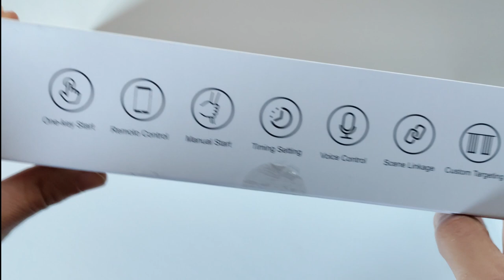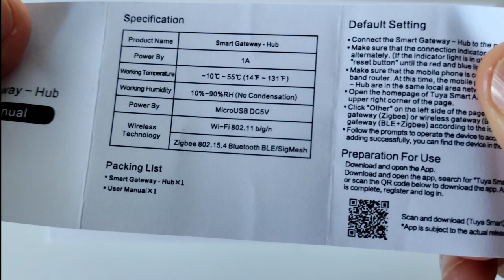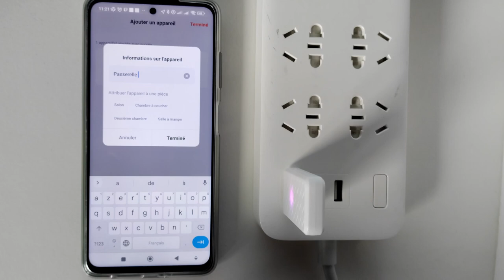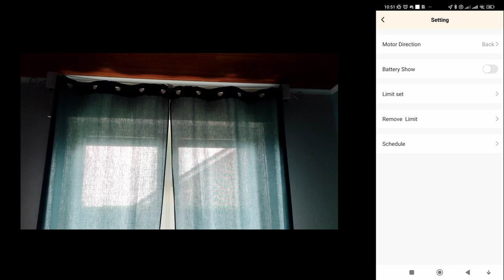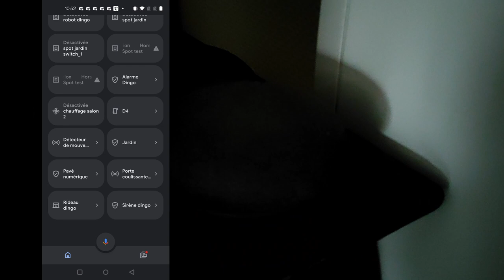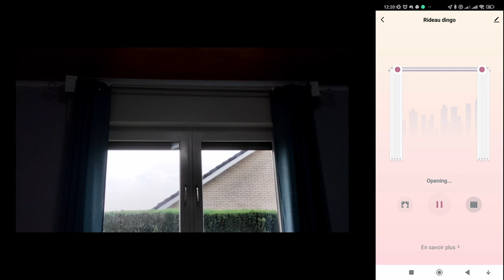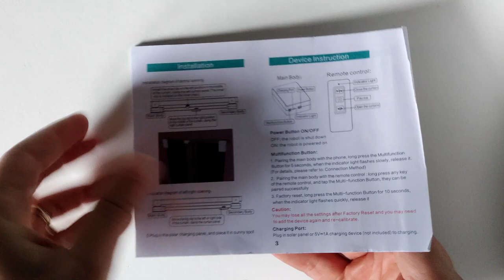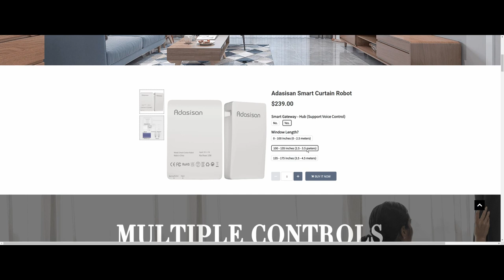Je domotise mon rideau avec le système Adasisan domotique Tuya déballage-installation-connexion-avis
Aujourd'hui , je domotise mon rideau avec le système de chez Adasisan et ça fonction avec la domotique Tuya !
Lien vers la page Facebook Adasisan